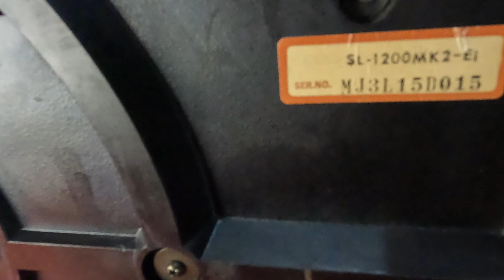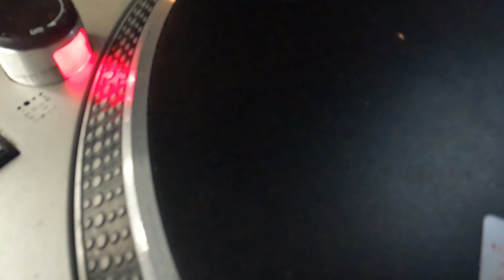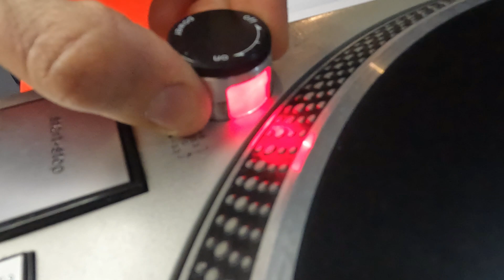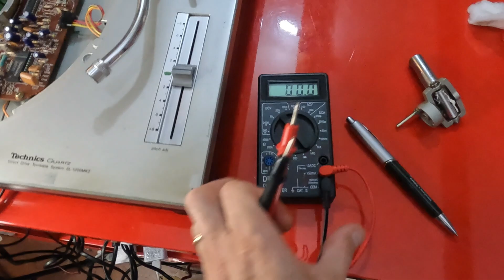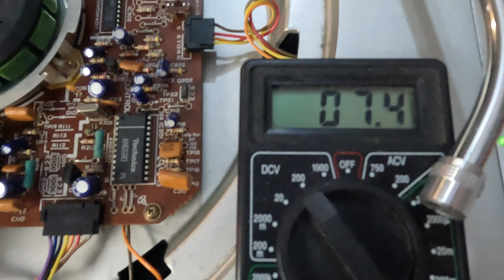Ho riparato un giradischi Technics Sl-1200 Mk2 Prima Serie Rotazione instabile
Ho risolto il problema di questo giradischi prima serie technics 1200 mk2 con rotazione instabile. la causa della rottura è sicuramente dovuto alla luce di servizio Target Light. ho deciso di non connettere alla scheda madre la luce al fine di non rischiare nuovamente la rottura. infatti ho notato che la target light è stata quasi sicuramente sostituita con una non originale, cosi come è stato sostituito il braccio e i cavi rca. Il ripristino è stato effettuato per riportare alla normalità la rotazione, ho tarato il pitch e sostituito i cavi.
Nel video ho rimosso i transistor Q2 Q3 e Diodo Zener. il piatto è tornato alla normalità e funzionerà per altri 40 anni !

ai sensi dell EPN informo gli utenti del mio canale che comprando prodotti clickando dai miei link il sito gestore delle vendite mi verserà un corrispettivo per le transazioni generate.

🟢Diodo Zener
🟢Transistor 2SD637
🟢Transistor 2SD637

treccia dissaldante
ring light